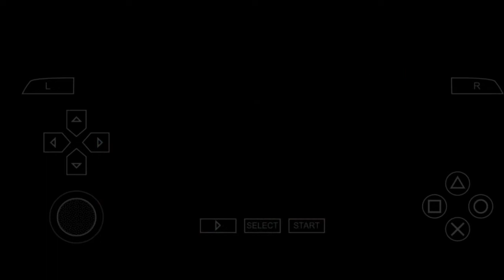Ben 10: Protector of Earth Gameplay Walkthrought Part 17 - Washington D.C (PSP, PS2, Wii, Android)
Ben 10: Protector of Earth Gameplay Walkthrought Part 17 - Washington D.C.
The Tennysons go to Washington D.C. to warn the government of Vilgax's plan; meanwhile, Null Void portals are opening everywhere. However, the government cannot respond, so the Tennysons go to Cape Canaveral to get to Vilgax's ship via strapping rockets on to the Rust Bucket, making it space worthy. After defeating SixSix, Ben goes to fight Vilgax, while Gwen and Max focus on trying to stop Vilgax's plan. Vilgax is defeated and sent into the Null Void along with his ship, but not before the Tennysons can escape and take back the rest of Ben's alien DNA.